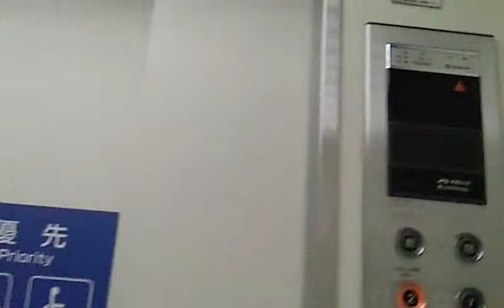うわっくせーがお送りする 相模大野伊勢丹のエレベーター